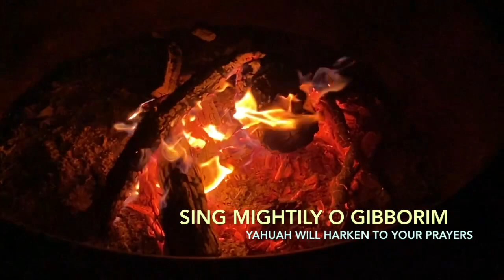Psalm 91 With Ashirah Rose and Ruth Mitchell (Campfire Chronicles Edition)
The Campfire Chronicles are here to bring you in to a night of fellowship and worship. Ashirah Rose (Channel Below) and Ruth Mitchell of Left and Right Ministries invite you to join us as we lift our voices to The One who ransoms, rescues and redeems! Praise be to Yahuah and His Son Yahusha who gave us Words of life.

**If you would like to contribute Support towards The Linen Railroad,